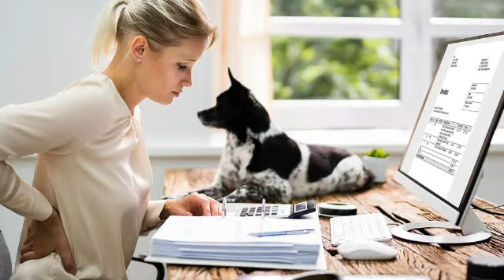PISTA MALAS POSTURAS